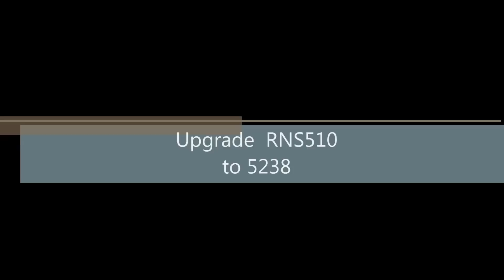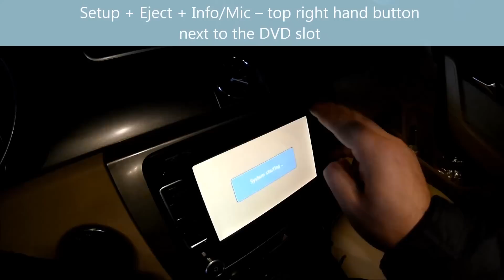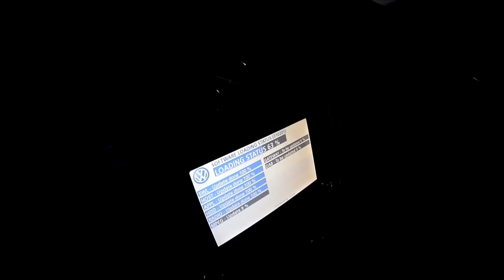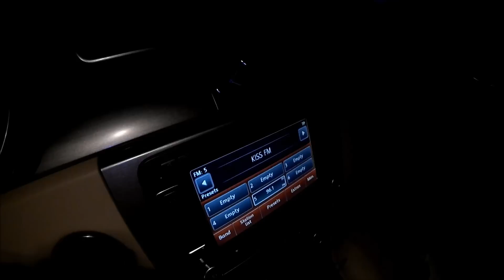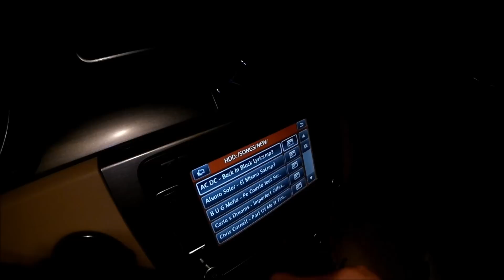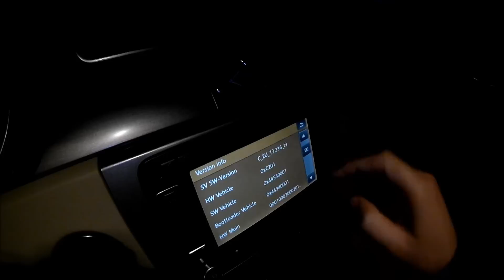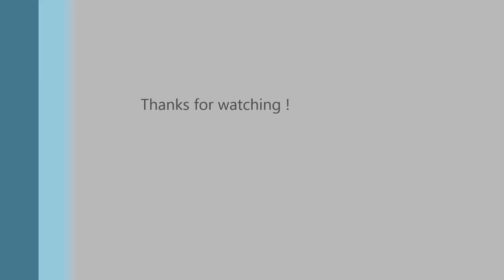How to: Volkswagen RNS 510 - Firmware Upgrade to version 5238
If you find this video useful, please consider a donation Thanks :)

In this video i will guide you how to update your RNS 510 firmware to version 5238.

Here is a way you can listen music from youtube with your screen off and connect to your RNS by bluetooth

Below You can find the latest and as i guess the very final firmware updates for all versions of RNS510 to Your cars.
Included mods:
- anti-battery drain software upgrade for gateway (automatically installed when RNS upgrading)
- unlocked video-in-motion
- unlocked testmode
and some other tweaks

You may ask: Which version do I have?
Simply answer: please check Your HW version (by VCDS or on the top of the device)

C3/C4
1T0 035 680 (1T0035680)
1T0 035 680 A (1T0035680A)
Latest FW: 5238

C6/C7
1T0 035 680 B (1T0035680B)
C8/C9
1T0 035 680 C (1T0035680C)
C10/C11/C12
1T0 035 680 D (1T0035680D)
1T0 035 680 E (1T0035680E)
1T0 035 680 F (1T0035680F)
1T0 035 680 G (1T0035680G)
1T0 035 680 H (1T0035680H)
1T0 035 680 J (1T0035680J)
Latest FW: 5274

C14
1T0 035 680 T (1T0035680T)
1T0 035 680 R (1T0035680R)
1T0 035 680 S (1T0035680S)
1T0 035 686 G (1T0035686G)
1T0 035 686 E (1T0035686E)
1T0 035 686 F (1T0035686F)
Latest FW: 6276

Procedure:
1. For any unforeseen circumstances please copy Your navigation unit coding from VCDS/VCP
2. Download proper ISO file
3. Using some good quality CD burng ISO file using any image burning tool (Recommended to use Verbatim/TDK or similar and Imgburn software)
4. Turn Your RNS into Software upgrade mode by pushing together SETUP + EJECT + MIC (INFO) when on
5. Put Your CD into slot above the radio screen
6. Wait for update.